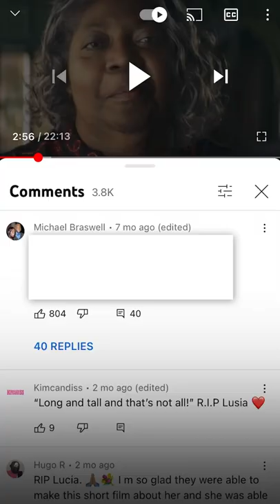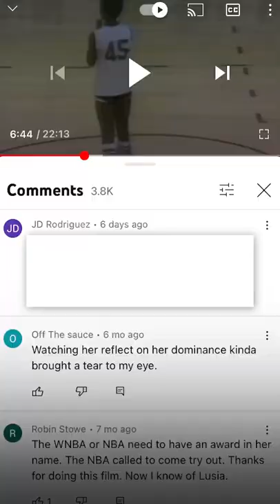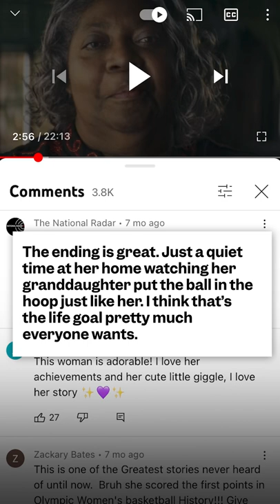The Queen of Basketball: Stories Beyond the Film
Lucy Harris was the first woman to score an Olympic basket, the first woman to be selected for the men’s professional basketball league in the United States, and first black woman to be recognised in the US Basketball Hall of Fame. But have you heard of this incredible woman?

TNM's Emma here! I was wowed by this documentary, and when I looked into the comments on the YouTube video, could see that lots of you guys were wowed too!

So I thought I'd bring together just some of your thoughts in this film review, and help spread Lucy Harris' story far and wide.

Director: Ben Proudfoot
Credit: Breakwater Studios Ltd/New York Times, Getty